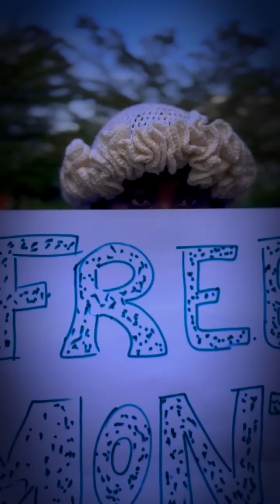Montz- Hollow Tips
So Close But So Far Ep